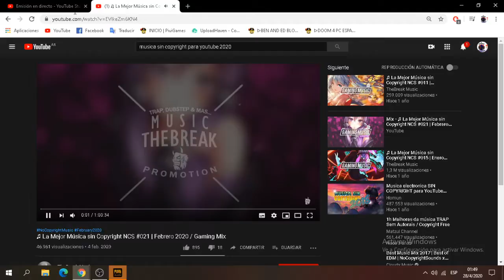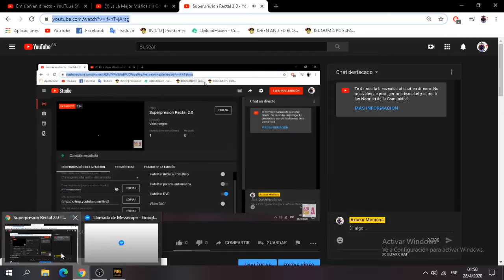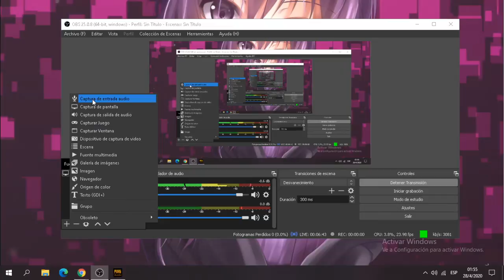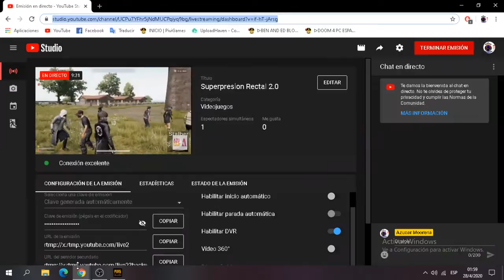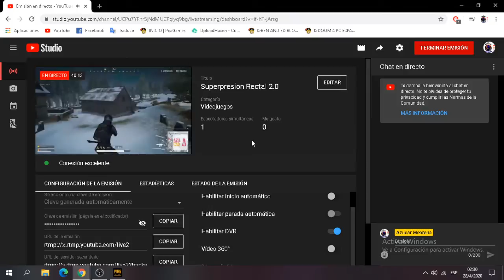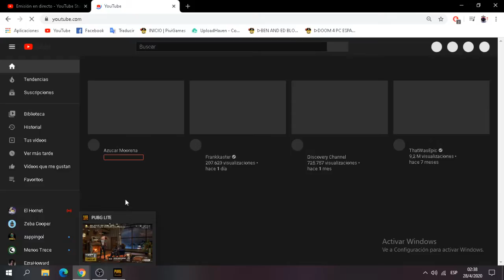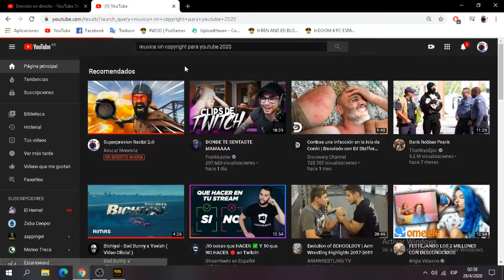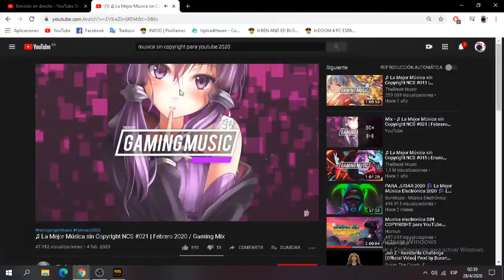Superpresion Rectal 2.0